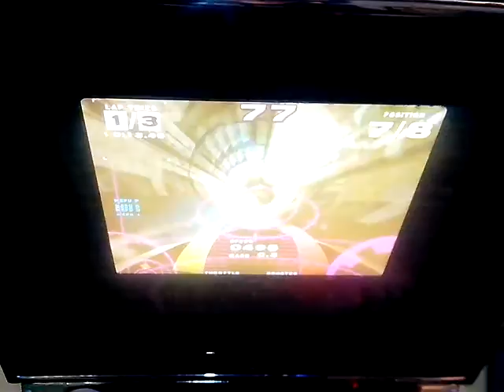Let's play Ballistic in a Cabinet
Questa è una partita al gioco versione Cabinet di Ballistics! So di fare schifo, ma spero che vi piaccia!